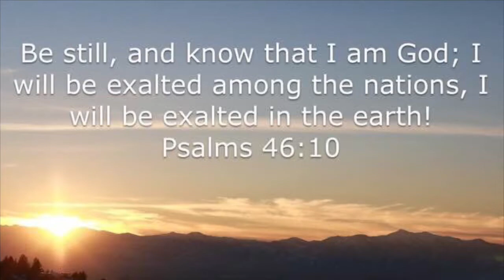Secluded Cottage At Lake Saddleback🏝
A secluded cottage on Lake Saddleback in Lutz, Florida where my wife and I found peace and tranquility from a busy and chaotic pace of life. And, where I found an amazing fishing adventure! 🎣🏝☀️